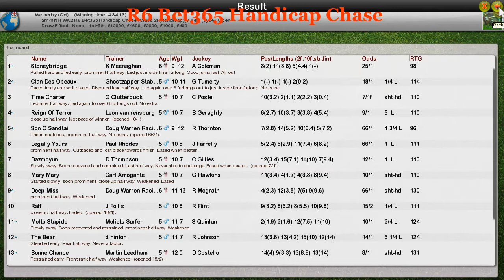NH WK2 R6 Bet365 Handicap Chase